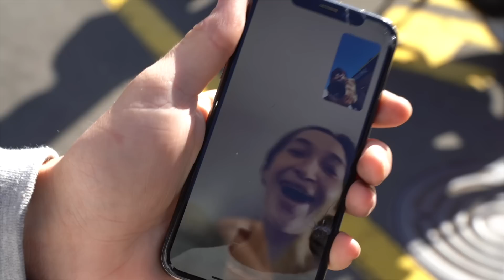I went to the smallest town in New Zealand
Much love